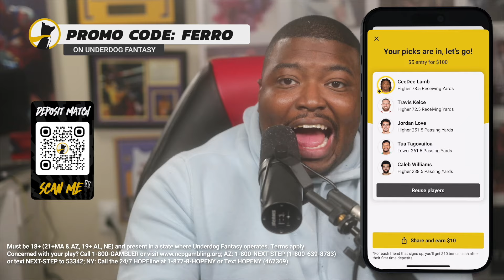Lebron & Bronny Makes History Playing Together In NBA Game! Ken Griffey Sr & Jr Pull Vs Twolves!